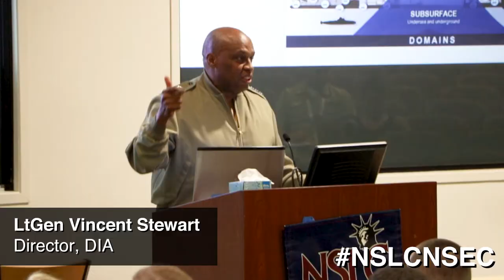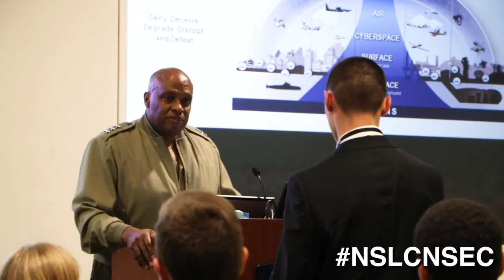Intelligence & National Security | Lieutenant General Vincent Stewart